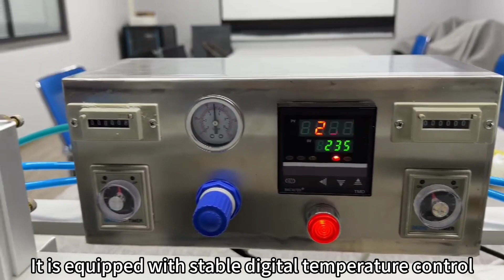WOJIN Semi-Automatic Valve Applicator VM-05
This equipment is applicable up to 15C composite soft packing bags, such as pure aluminum composite packing bags, aluminized composite packing bags, paper-plastic composite packing bags, PE multi-layer co-extrusion film.